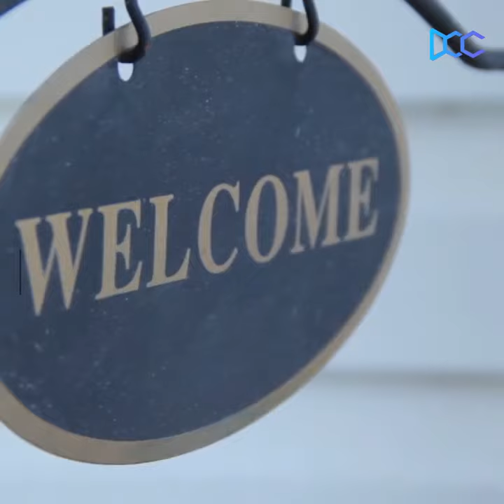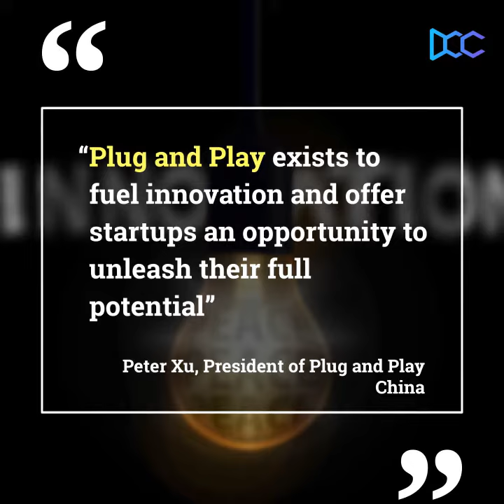DCC Teams Up with Plug and Play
“Plug and Play exists to fuel innovation and offer startups an opportunity to unleash their full potential,” -Peter Xu, President of Plug and Play China, who spearheads the US and China cooperation.

“We are excited to welcome DCC into our community, and together, we aim to drive the growth and development of the blockchain industry.” - DCC CEO Stewie Zhu

Plug and Play is one of the world’s largest startup innovation platforms with successful portfolio exits, including Google and LendingClub.

Plug and Play China has helped over 200 startups rapidly scale into thriving entities all over the world. DCC joins the community on the heels of a recent completion of its crowd sale which reached nearly 14,500 ETH in 20 minutes, and an additional $26.2 million fund raised in two rounds of private sales in the form of cryptocurrency.

“DCC’s mission is to transform the financial industry with blockchain technology and realize global inclusive finance,” said Stewie Zhu, Founder and CEO of DCC. “By joining Plug and Play China, DCC’s strategic global expansion efforts will be accelerated, enabling us to further drive innovation in the fintech industry.”

With a global distributed banking model empowered by blockchain technology, DCC aims to dismantle the monopoly of traditional financial institutions, enhance the security of personal credit data, and lower the costs of borrowing as well as credit history verification. The DCC framework improves the overall efficiency of financial services, which benefits both institutional and individual participants.

“Plug and Play exists to fuel innovation and offer startups an opportunity to unleash their full potential,” said Peter Xu, President of Plug and Play China, who spearheads the US and China cooperation. “We are excited to welcome DCC into our community, and together, we aim to drive the growth and development of the blockchain industry.”

About

Plug and Play is a global innovation platform headquartered in Silicon Valley that has built accelerator programs, corporate innovation services, and provides in-house VC options. Since inception in 2006, Plug and Play’s programs have expanded worldwide to include a presence in over 20 locations globally. Companies in the Plug and Play community have raised over $7 billion in funding, with successful portfolio exits including Danger, Dropbox, Lending Club, PayPal, SoundHound, and Zoosk.

ℹ️ Distributed Credit Chain: blockchain infrastructure behind credit data exchange.

Distributed Credit Chain (DCC) is the world’s first banking ecosystem built on a public blockchain. DCC’s mission is to develop global financial inclusivity by empowering individuals to own and use their credit with blockchain technology. Further, DCC aims to establish a decentralized banking ecosystem for financial service providers around the world.